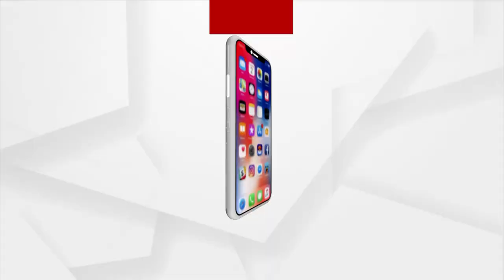Lord Jagannath, Siblings Recover From 'Illness'; Ready For Rath Yatra